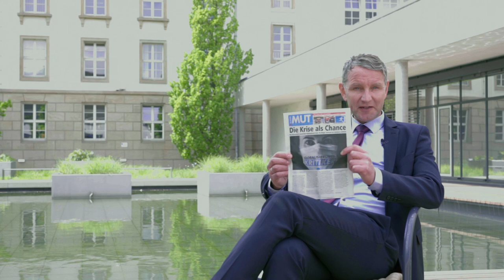Unser Fraktionsvorsitzender Björn Höcke zur neuen Ausgabe unserer Fraktionszeitung „Blauer Mut“